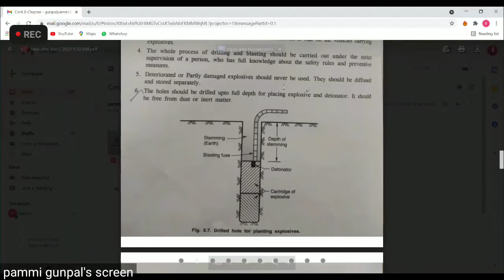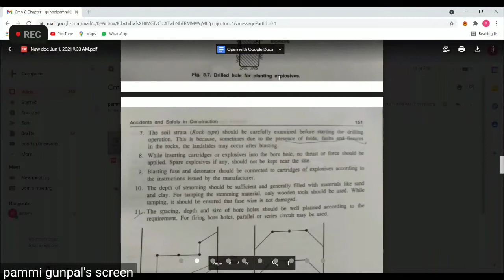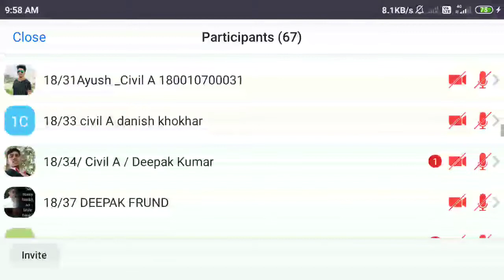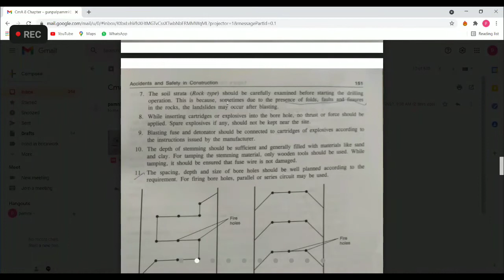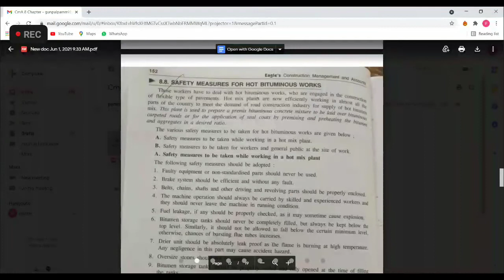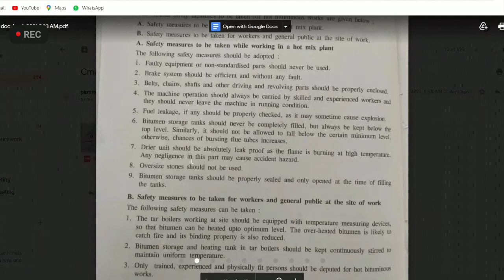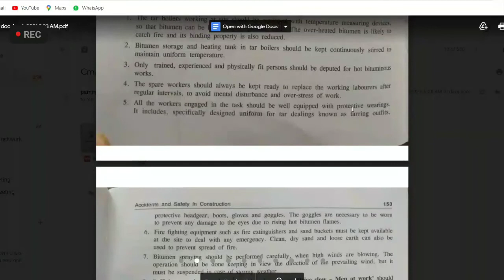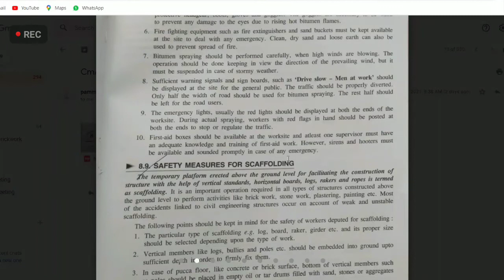part:3 CHAPTER:8 Accident and safety in Construction(CMA)